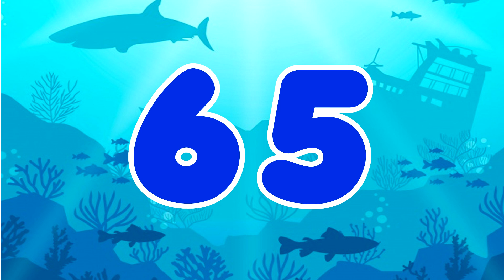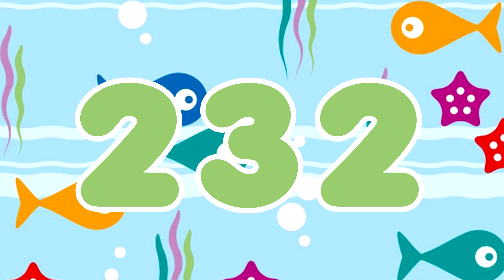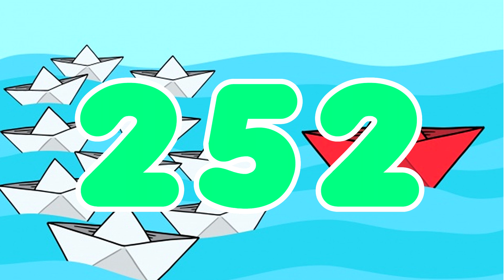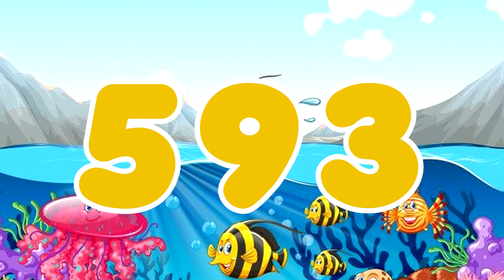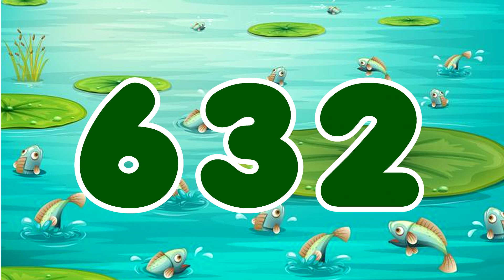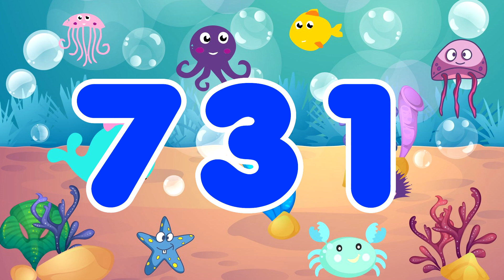Numbers 1 to 1000 | 1000 seconds 16:40 Minutes | Números de 1 a 1000 | Vídeo 6 |1から1000までの数字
Números com fontes coloridas de 1 a 1000 com fundo musical.
Numbers 1 to 1000 | Números de 1 a 1000 fontes coloridas | 1000 seconds 16:40 Minutes | 1から1000までの数字
1에서 1000까지의 숫자
1eseo 1000kkajiui susja
1 to 1000